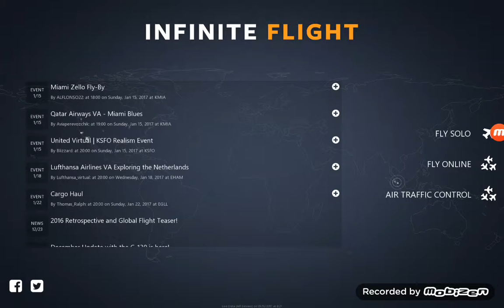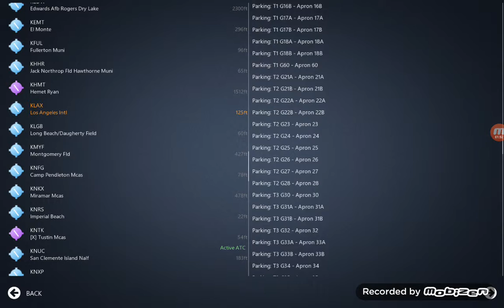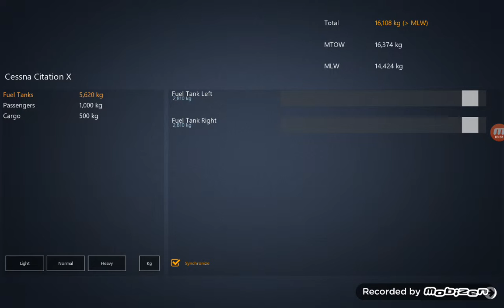Infinite flight: #4 Cessna Citration X